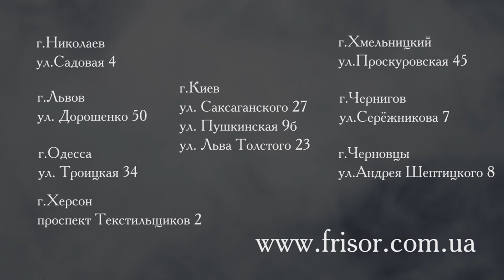Frisor Stars #1 - Эдгар Винницкий (британская классика)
Новая рубрика от Frisor Worshop! Мы решили немного добавить нового формата в наш сериал, будем рады услышать ваше мнение! В кадре - Барбер - Дмитрий Верховецкий, стрижка длинной формы.